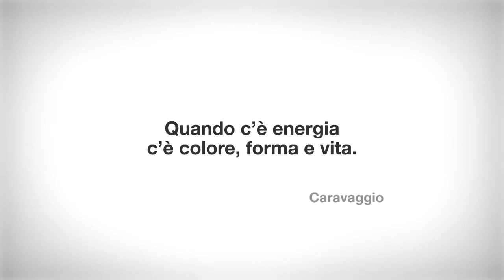MultiPot - Rotaliana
Multipot - surpreendentemente iluminado! Utilizando a tecnologia Led, para iluminar, com forma de vaso e onde cabem inúmeros cabos elétricos.